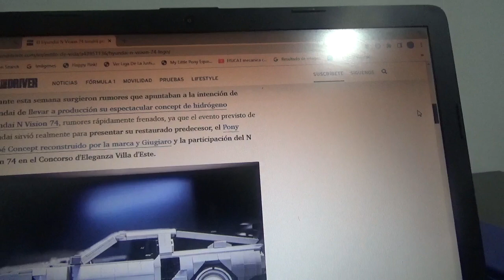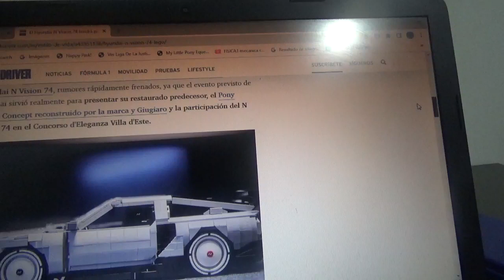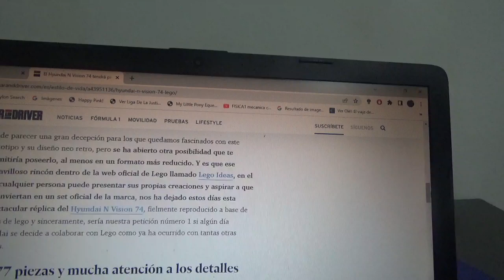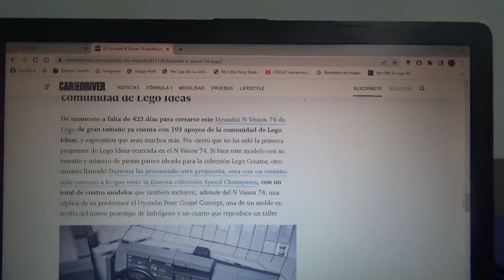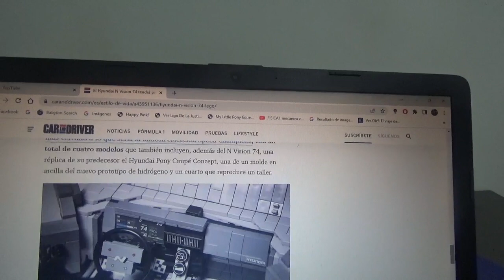El Hyundai N Vision 74 podría también ser un coche de LEGO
La marca automotriz multinacional coreana no lo llevará a la producción pero la juguetera multinacional danesa especialista en juguetes de armar podría tenerlo en una escala reducida